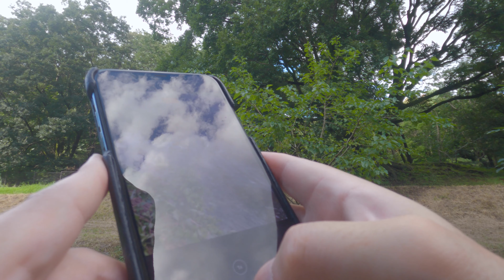#15 Walk around Musashi-Koganei Tokyo Japan 4K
Date: 2021/7/15

Gear:
GoPro Hero9
MKE 200